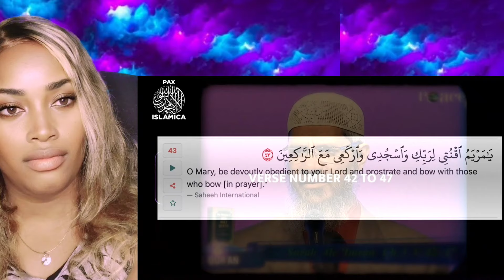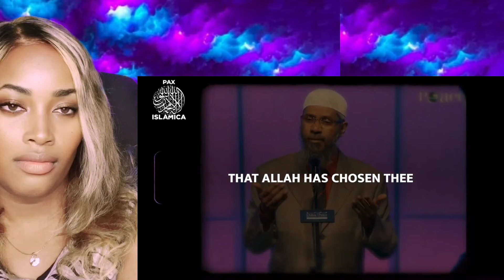IS MARY RESPECTED IN THE QURAN?? THE STATUS OF MARYAM IN ISLAM??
⚠ IMPORTANT DISCLAIMER: IF you don't Like any of my uploads for whatever reason, please don't make a scene - contact me here on YouTube by sending me a private us mesyousage or send me an e-mail at:" ." & i will happily cooperate and take it down!